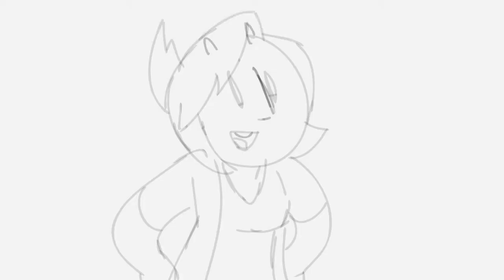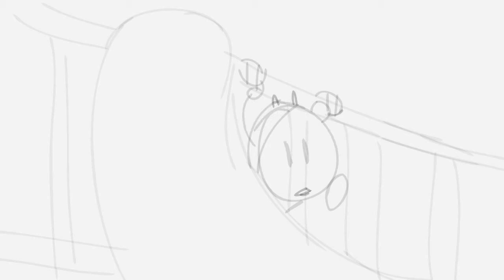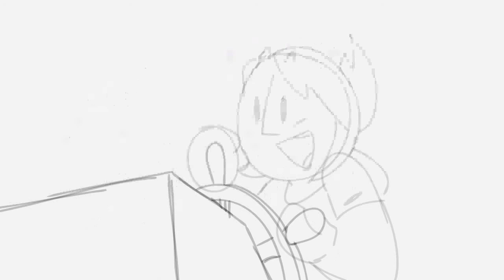Animatic: Yammy Animated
The first Yammy animation!